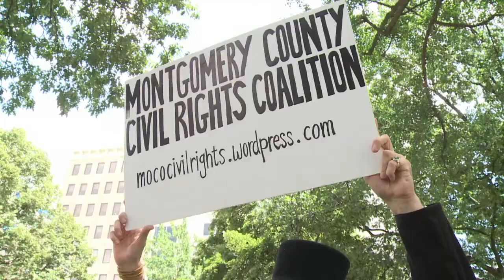Manifestation de soutien à Snowden à Washington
Quelques centaines de manifestants ont célébré la fête Nationale américaine du 4 juillet à Washington en demandant à l'administration Obama de "respecter la Constitution" et la fin des programmes de surveillance de la NSA révélés par Edward Snowden. Durée: 01:26